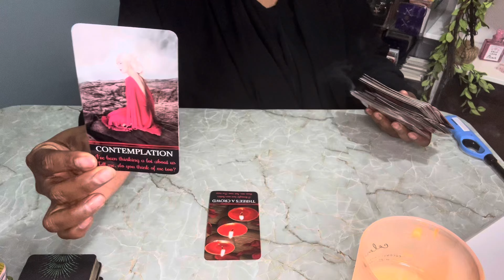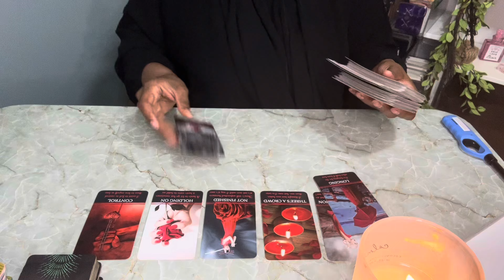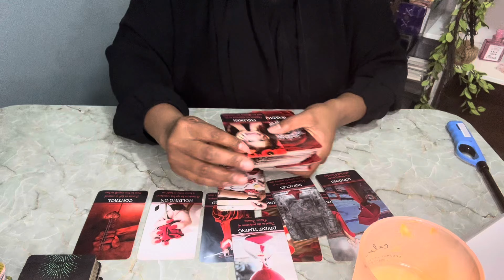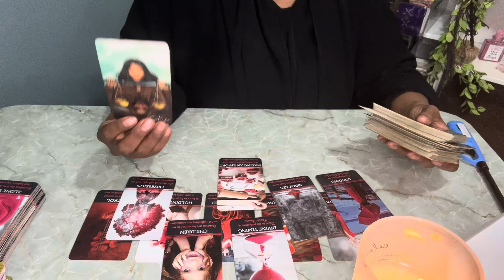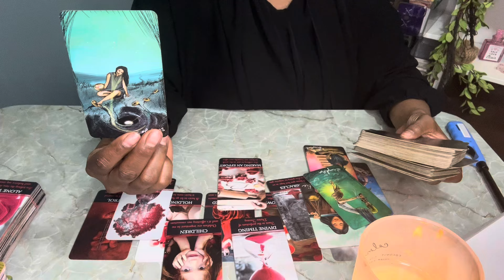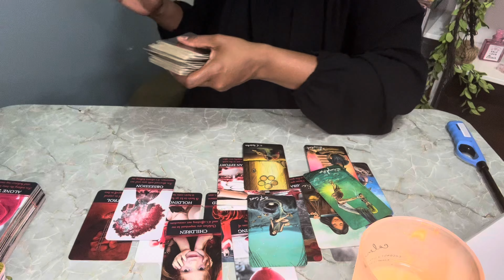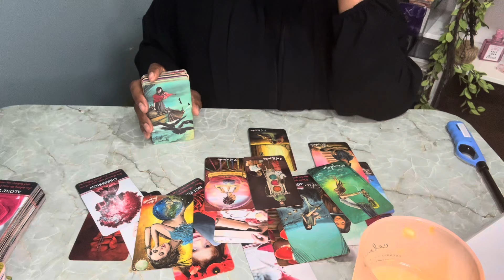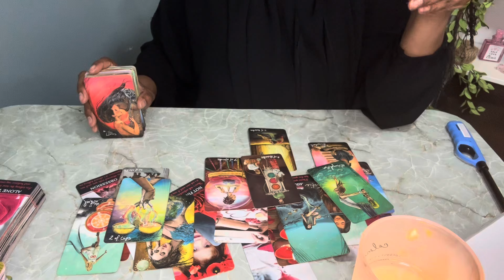♥️VIRGO DEALING WITH A WATER SIGN cancer scorpio pisces || IF YOU REALLY MUST KNOW!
Hello my loves! I hope you're ready for this reading. Please remember energy and time are fluid, forever flowing and time stops for no one. The future isn't set in stone; therefore, you will always have the opportunity to bring forth change, if it’s what's best for your highest and greatest good. I'm sending you all my love and light, and I hope you enjoy this reading!

👉🏽ALL OTHER ZODIAC SIGNS ARE DONE AS SPIRIT DIRECTS, or if you guys request specifically.

💐F A Q - ABOUT YOUR READER, TONYA:
          🌝Sun - Virgo
          🌛Moon - Taurus
          🙌🏾 Rising - Sagittarius
          💫Mercury - Libra
          ❤️ Venus - Leo

           COMING SOON!!!

          1. Tarot does not dictate your actions, you do.
          2. Tarot is not about the absence of willpower; tarot is the proof of it.
          3. Take what is yours, leave what is NOT.
          4. Time and energy are fluid, flip and switch it as you see fit.
          5. If it doesn't resonate, check out another video.
          6. Please be mindful of your comments - NOT everything is about YOU.